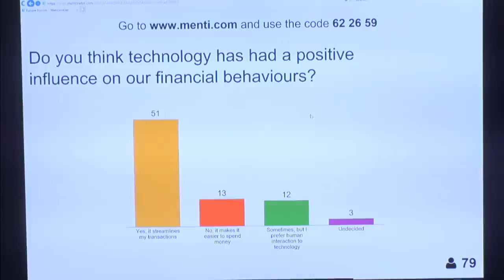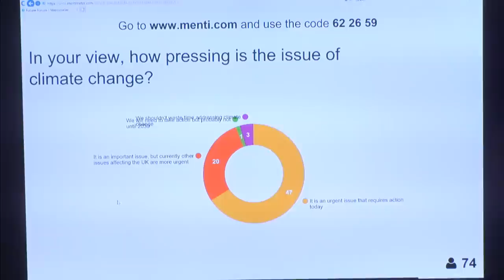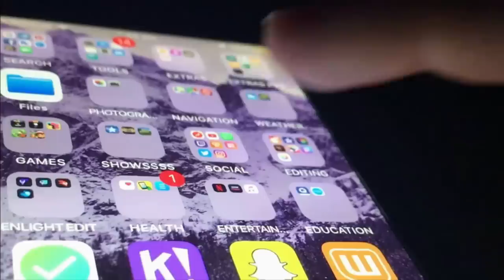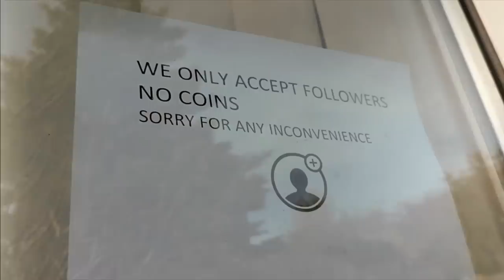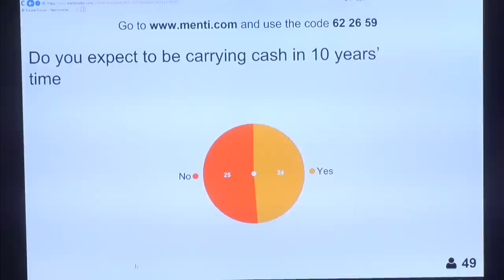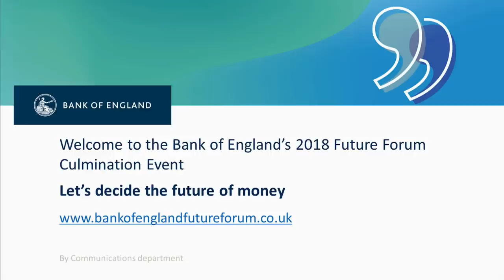Bank of England Future Forum Event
During late 2018 / early 2019,  we ran our first virtual Future Forum. We engaged with members of the public around the theme ‘Let's Decide the Future of Money’.

To bring Future Forum to a close, Governor Mark Carney, hosted a live roundtable event on 28 January 2019. This was the live stream of the event.